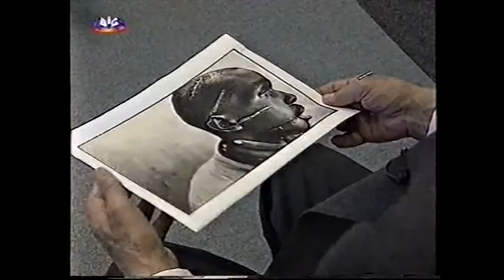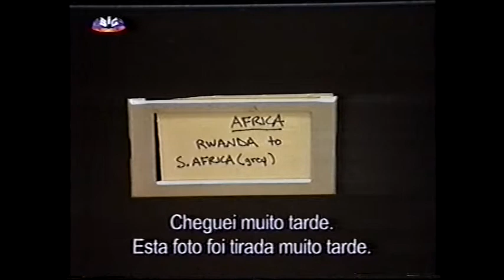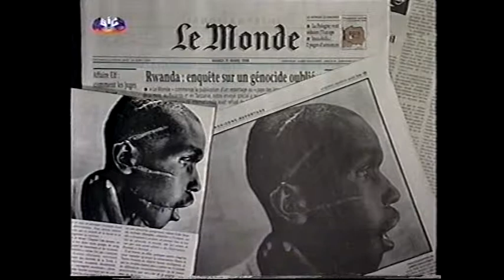100fseculo 008 Genocídio no Ruanda, 1994, James Nachtway, 6' 12''